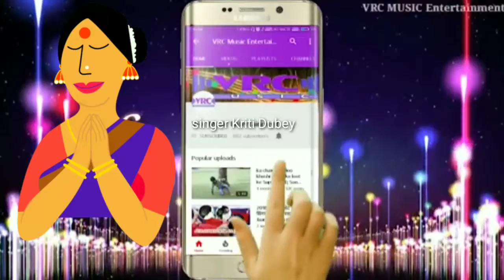खुल गईल पोल | Pramod Premi Yadav | Khul Gail Pol | New Bhojpuri Hit Song 2020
Pramod Premi new Bhojpuri song video song HD